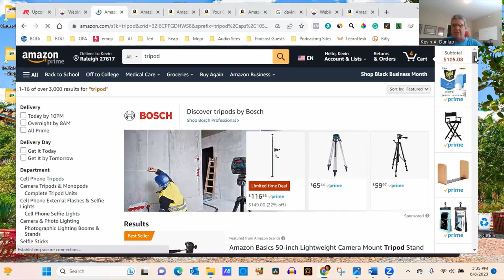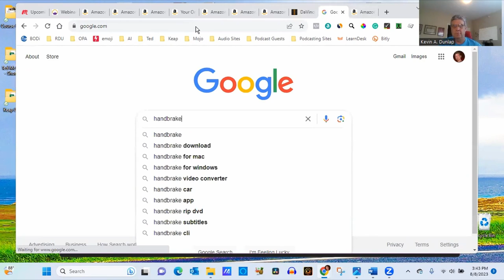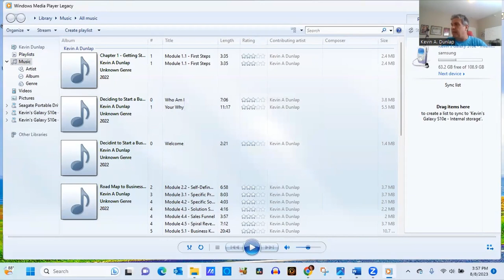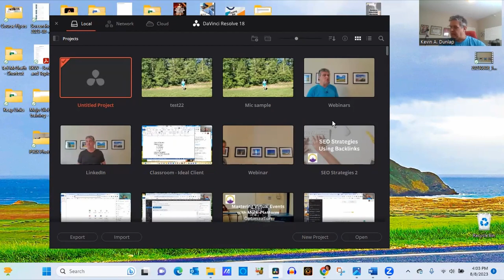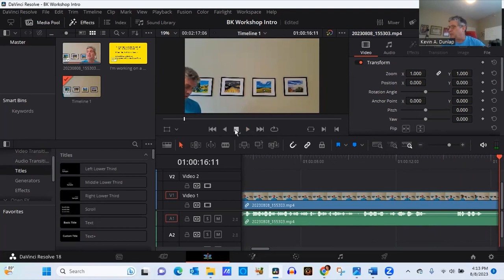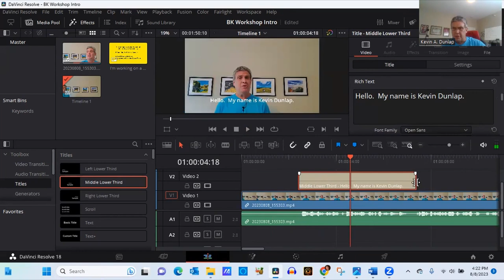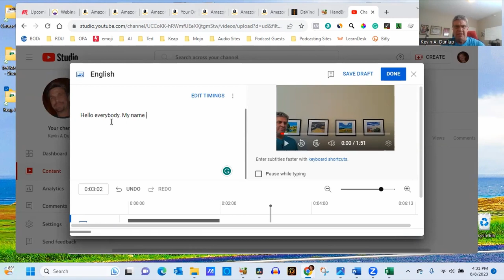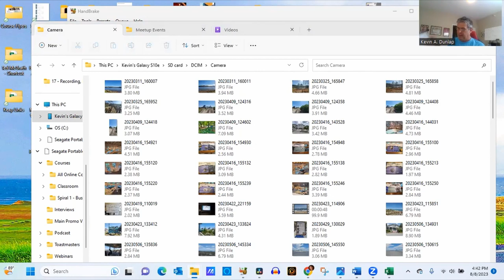From Shoot to Share: The Start to Finish with YouTube Videos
Welcome to Optimal Performance Academy's Tuesday Training 17 - "From Shoot to Share: The Start to Finish with YouTube Videos"!   Our founder, Kevin A Dunlap, extends a warm welcome to entrepreneurs seeking expertise in recording, editing, and uploading YouTube videos through this insightful course.

Introducing "Recording, Editing, and Uploading YouTube Videos," this course was specially created based on a student's request. Discover the art of shooting videos, whether using your smartphone's camcorder or other devices. Dive into the world of video editing with our choice software, Davinci Resolve - a free, accessible tool available for download online.

Unveil the straightforward process of uploading your video to YouTube, turning it into a seamless experience. Join us in this comprehensive Tuesday Training to gain the skills necessary for successful video creation and sharing. Elevate your YouTube presence and entrepreneurial journey with Optimal Performance Academy's expertise in From Shoot to Share!

I'm Kevin A. Dunlap, the founder and lead trainer at Optimal Performance Academy, committed to guiding pre-startup, startup, and experienced businesses and entrepreneurs across all levels. As a business coach, strategist, and consultant, my mission is to empower you on your entrepreneurial journey.

For personalized insights and to delve deeper into the world of business, schedule a discovery session with me